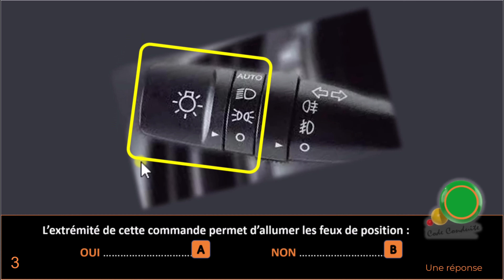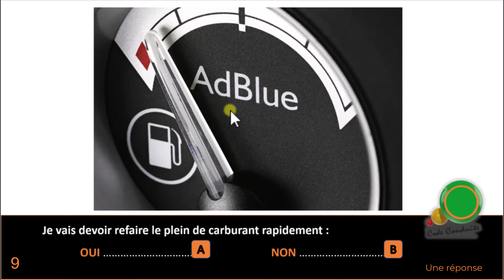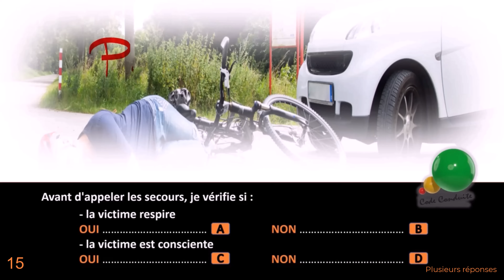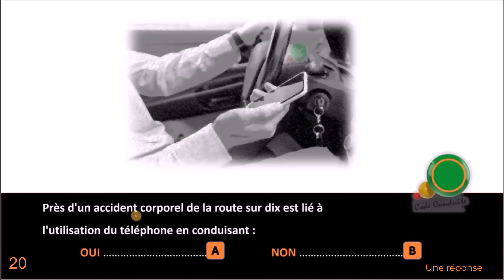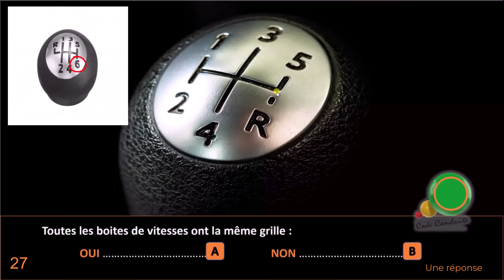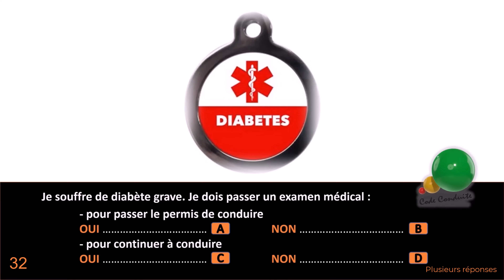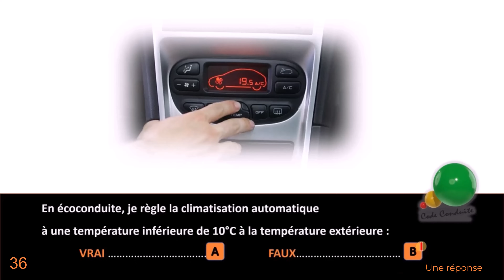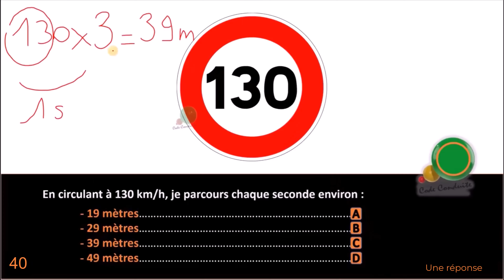TEST Nouveau examen code de la route Nouvelles questions conformes à la réforme sept 2023 GRATUIT 52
NOUVEAU CODE DE LA ROUTE 2023 et 2024- REFORME DU CODE LA ROUTE pour le permis de conduite catégorie B, au norme pour le code de la route 2024 aussi
NOUVEL EXAMEN avec des NOUVELLES QUESTIONS : L'examen du code de la route a changé depuis le 12 septembre 2023, plus de questions sur les panneaux et les intersections, des points de vues différents (vue d'un cycliste, d'un camion, d'une trottinette…) mais aussi des vues de drone.
Voici les nouvelles questions du code de la route, les nouveaux panneaux du code de la route